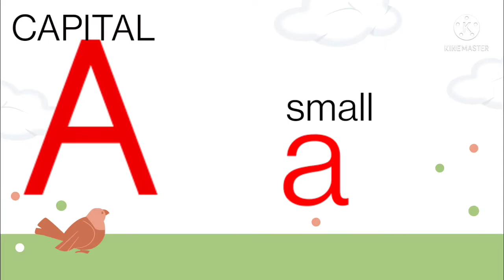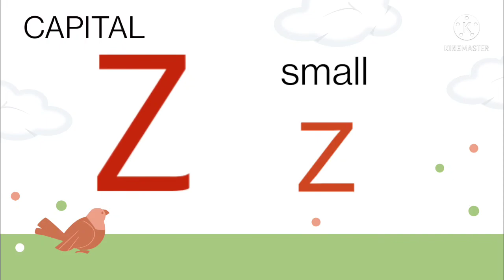ABC Learning for Kids | A for Apple | ABC Alphabet | Capital &Small Letter | ABC with kids voice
ABC ALPHABET CAPITAL AND SMALL LETTER. A for Apple, B for Ball, Alphabet with Sound for Children